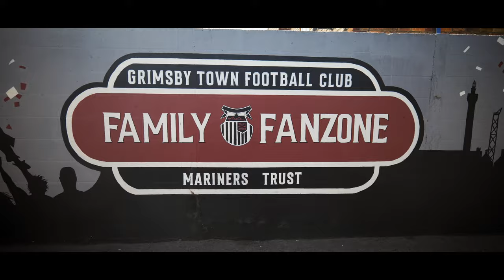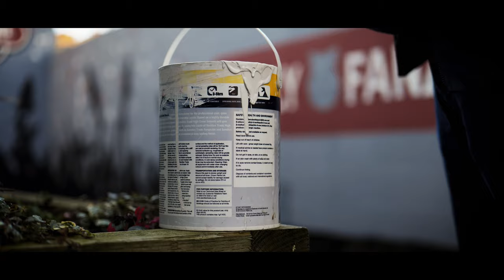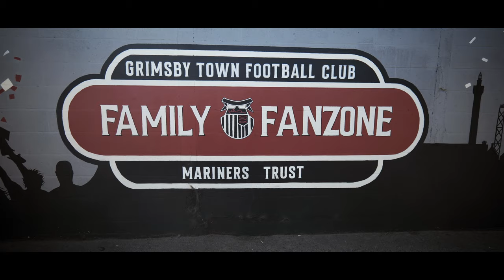The GTFC Wall of Fame • Paint The Town Proud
Some things are meant to happen. We were looking for the site for our first 'Paint The Town Proud' mural, and GTFC and the Mariners Trust were looking to kick off their 'Family' Fanzone Area.

What better place to start the project, than the site of our heritage-packed and iconic club that ties both of our great towns together with a fantastic wall at Blundell Park leading to the new Family Fanzone.